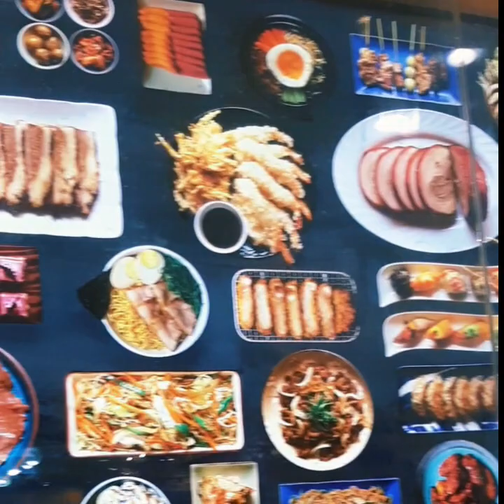Double Birthday Celebration /Buffet Mukbang☺️❤️sambokojin